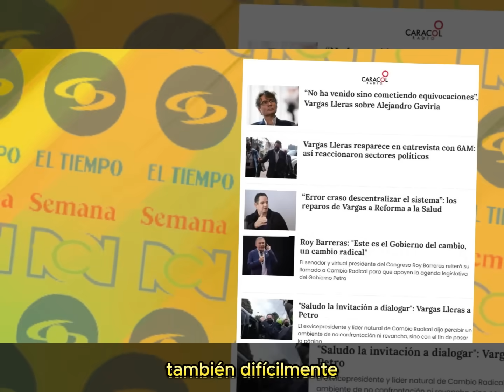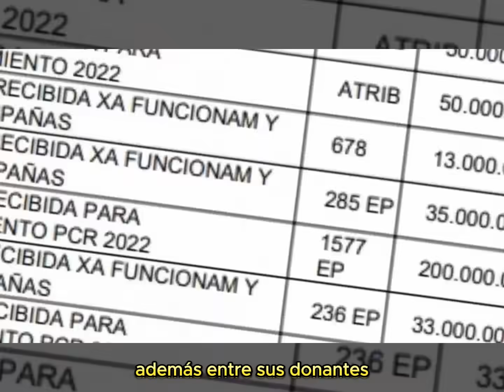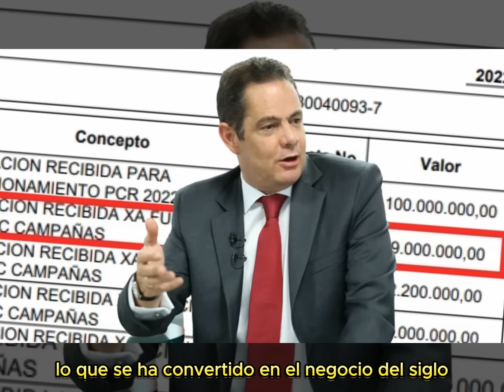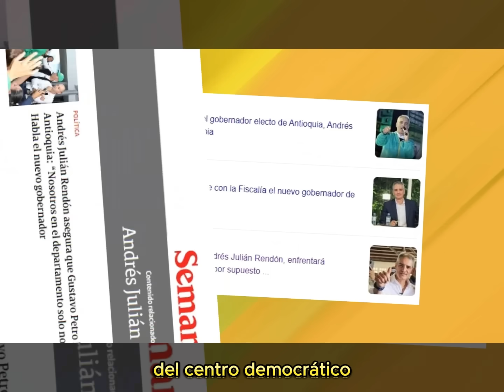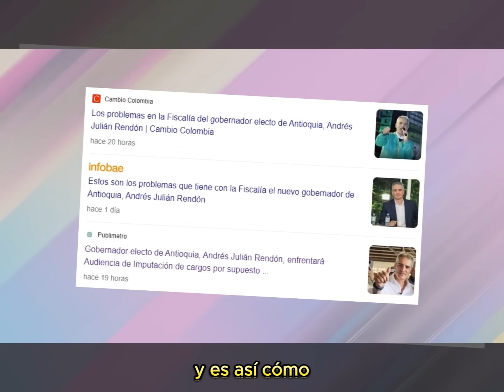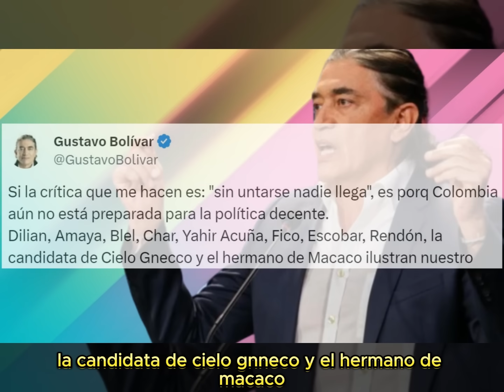La Letal pulla de Bolívar a nuevo gobernador de Uribe imputado por corrupción.